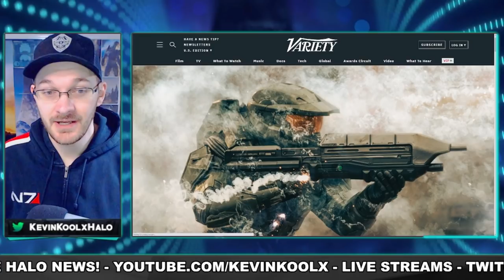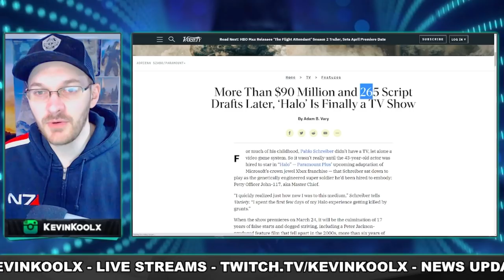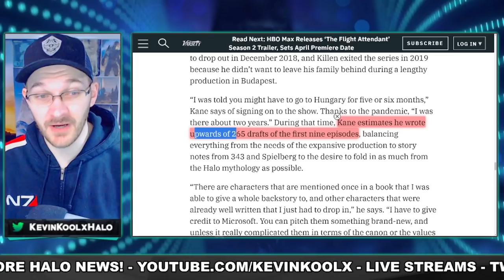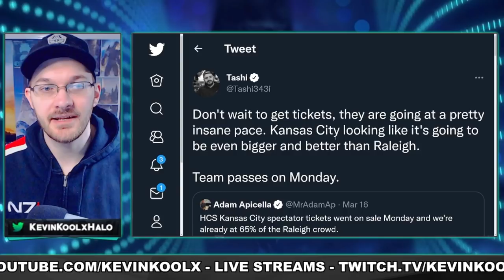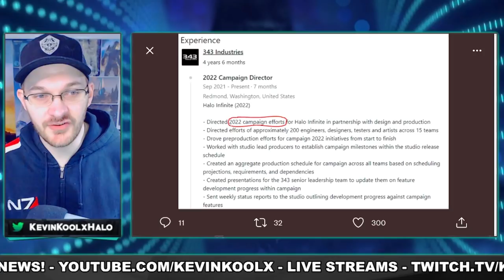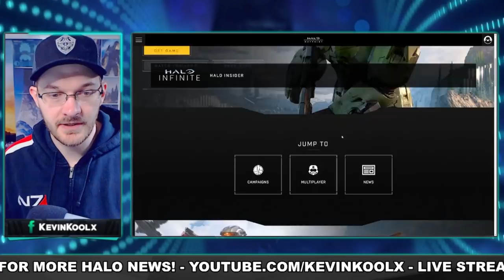Halo Infinite Space Battles! 90 Million Dollars of Development and Campaign DLC! Halo News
Timestamps
Intro - 0:00
90 Million Dollars of Development - 0:48
Halo Infinite Space Battles - 3:09
HCS Kansas City Selling FAST - 5:39
Halo Infinite Campaign DLC Leak - 7:08

Sources
Halo show 90 million